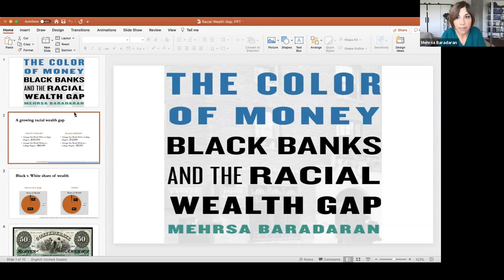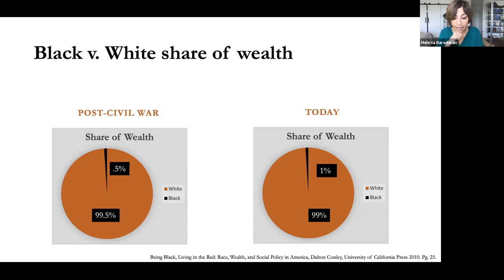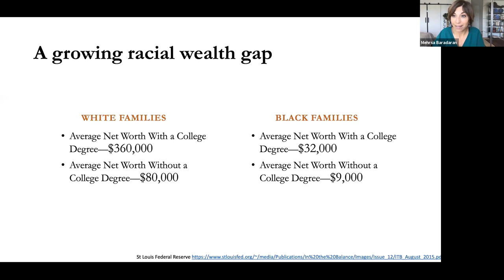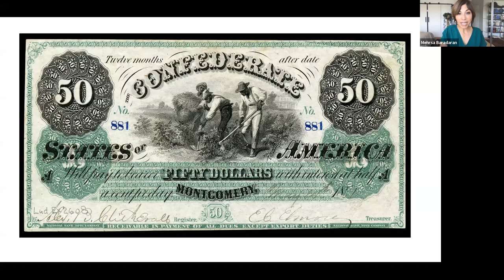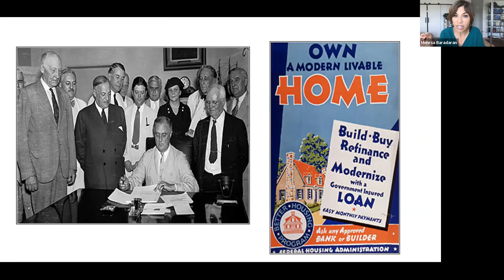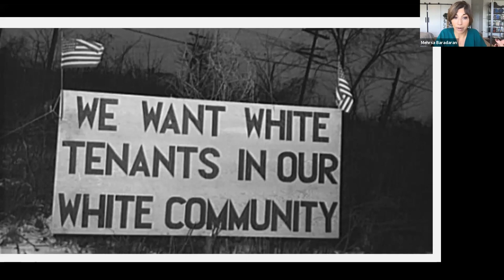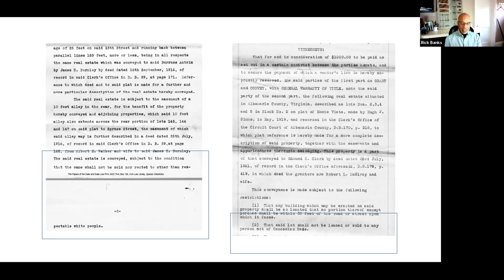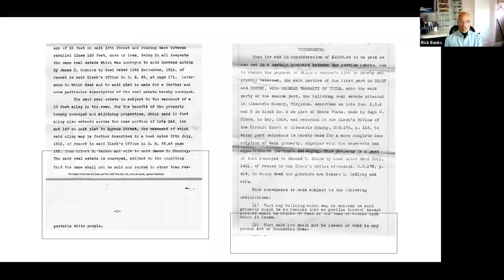Tuesday Race Talk: The Racial Wealth Gap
Join us for a conversation with Professor Mehrsa Baradaran about the historical development of capitalism, financial inclusion, and inequality in the United States.  Professor Baradaran teaches at UC Irvine School of Law and is the author of The Color of Money: Black Banks and the Racial Wealth Gap.

About Tuesday Race Talks: Tuesday Race Talks (TRT) explore current issues related to race and racism with leading practitioners and academics in the field, frequently highlighting Stanford Law graduates, in conversation with Stanford Center for Racial Justice Faculty Director and Co-Founder, Professor Rick Banks.

SCRJ will amplify student voices to support the next generation of advocates and thought leaders. On an ongoing basis, we invite short-form articles, blog posts, poems, or other writings to feature on our website, related to TRT topics. We invite Stanford Law students’ submissions to expand the conversation on racial justice. Submissions should be sent to Diane T. Chin, Acting Director, at for consideration, within a two-week time frame (e.g., one week before or after) discussion of any given TRT topic. Authors will be contacted if their submission is selected.